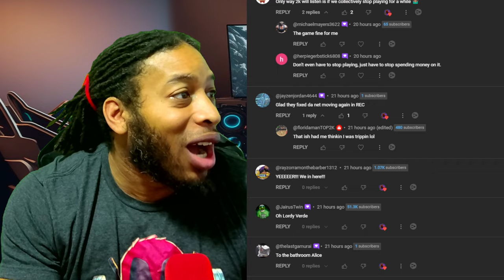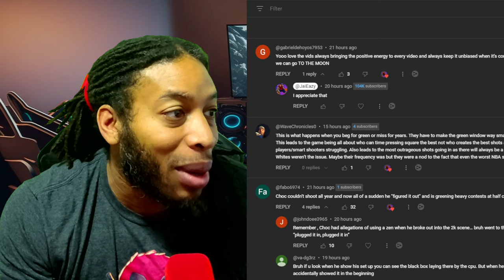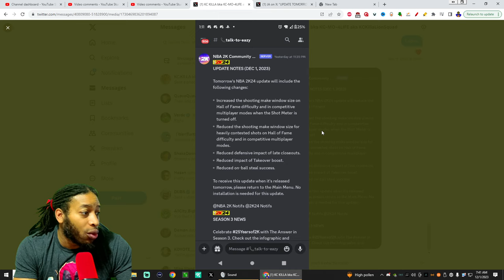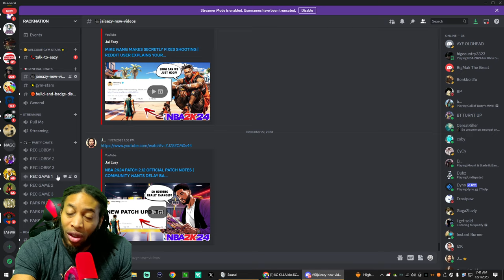NBA 2K 24 DEC 1 PATCH UPDATE PATCH 2.13 OFFICIAL PATCH NOTES | NBA 2K24 NEWS AND UPDATES